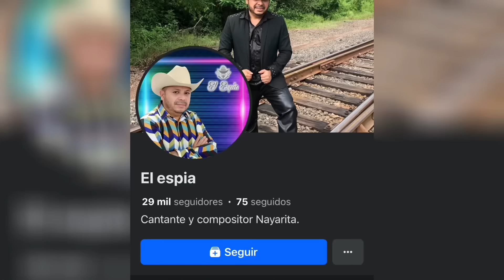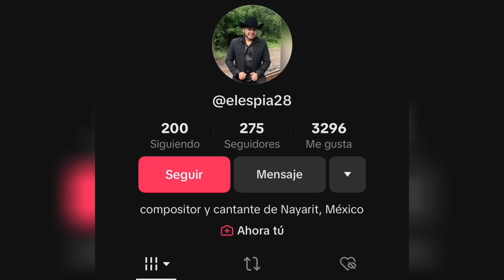La historia de Catarino y Rurales